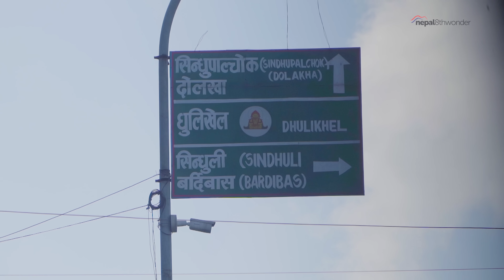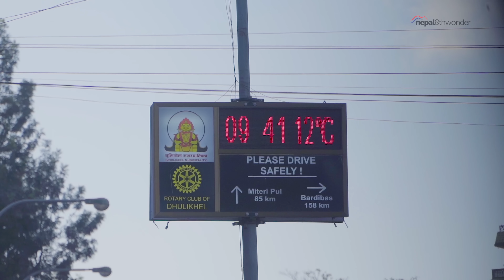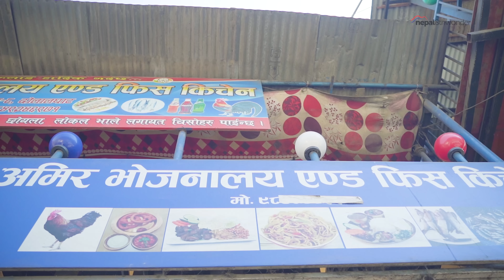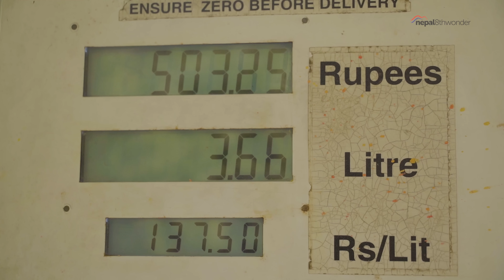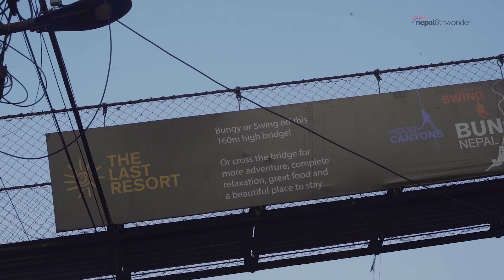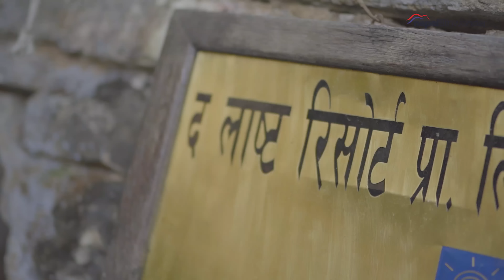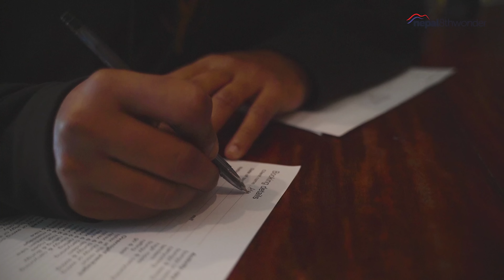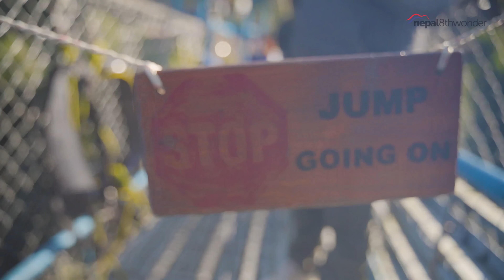The Last Resort Nepal | Bungy Nepal | Bungee Jump | Week in Week Out - Episode 1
The Last Resort, Bhotekoshi, Nepal is one of the favorite destinations for adventurous lovers around the world. Situated in Bhotekoshi above the gorge of the Bhotekoshi river which lies in the Nepal/Tibet border, The Last Resort is packed with adrenaline-fuelled activities.

TEAM:

Aashish Gurung
Sonam Tshering Pakhrin
Amir Shrestha
Hemanta Bhandari
Sahan Dangol
Prasanna Kunwar
Prem Paudel
Rupesh Lekhak
Bijaya Luintel